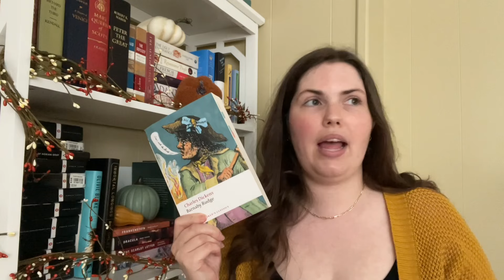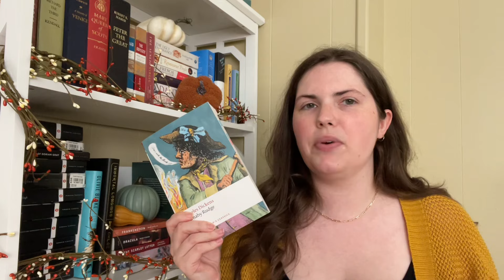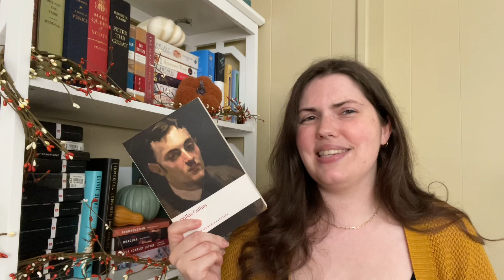my victober tbr | 2023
I can't believe it's finally that time of year!!

Books I Mentioned:
Barnaby Rudge by Charles Dickens
The Blood of the Vampire by Florence Marryat
The Way We Live Now by Anthony Trollope
The Cloister and the Hearth by Charles Reade
Basil by Wilkie Collins
Poor Miss Finch by Wilkie Collins
The Turn of the Screw by Henry James
Sylvia's Lovers by Elizabeth Gaskell
The Mysteries of London by George W. M. Reynolds

booktube, booktuber, book recommendations, classics